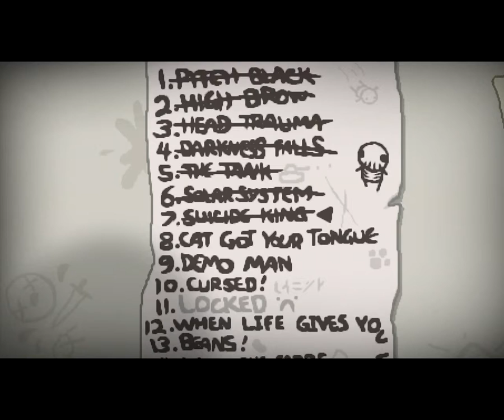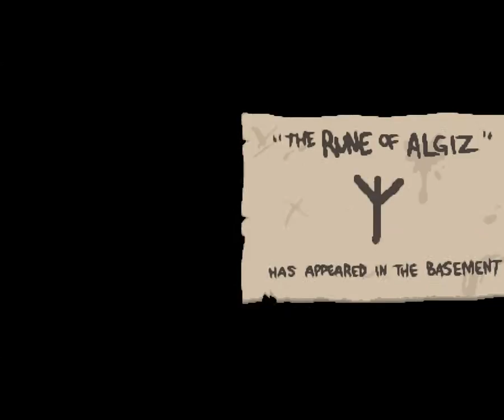[Walkthrough] The Binding Of Isaac - Rebirth (Part 059 - Challange 08 - Cat Got Your Tongue)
Ich habe es euch bei "Whispers Of Satan" schon versprochen. Das war das letzte Doom-Game im Moment. Jetzt mache ich ein Game was erst im November 2014 rauskam. Es ist ein Indie-Klassiker. Ich weiß fast jeder Youtuber hat das Game schon 100% durchgespielt und spielt es noch immer weil es so funny ist. Es geht um das Game "The Binding Of Isaac - Rebirth"

Ich denke jeder von euch kennt es. In dem Game ist alles Random. Jeder einzelne Run ist ganz anders. "The Binding Of Isaac - Rebirth" ist ein Remake von "The Binding Of Isaac" was 2011 rauskam. Die 2011-Version war leider ziemlich verbuggt und hat oft gelaggt und so weiter. Daher entschied man sich ein Remake zu machen. Ich werde zuerst das Remake 100% spielen und nachher zum Vergleich auch das alte "The Binding Of Isaac - Wrath Of The Lamb" Ich liebe beide Games. Ihr könnt dann die Unterschiede selbst sehen. In "The Binding Of Isaac - Wrath Of The Lamb" heißen die 100% "Platinum God" In "The Binding Of Isaac - Rebirth" heißen die 100% "Real Platinum God"

Ihr alle wisst bestimmt das "The Binding Of Isaac - Rebirth" sehr schwer ist. Nicht jeder Run kann ein Win sein. Ihr bekommt beschissene Items und sonst nichts und ihr verliert. Das ist ganz normal. Ich bin am Anfang nicht der beste und sterbe sehr oft. Aber auch wenn man nur ein neues Item bekommt und dann stirbt ist das auch schon ein kleiner Erfolg für die 100%.

Wie viele Episoden "The Binding Of Isaac - Rebirth" haben wird, weiß ich nicht. Wie gesagt es ist alles Random und wenn man am Ende nur noch ein paar Items braucht, aber diese sehr selten zu finden sind, kann das schon eine lange Zeit dauern bis man sie endlich findet. Anders als andere Youtuber zeige ich allerdings niemals die Seeds der einzelnen Runs. Einfach weil ich es in den ersten 30 Folgen oder so vergessen habe und nachher auch zu faul dafür bin. Und das Game hat über 4 Milliarden Seeds glaube ich.

Es wird jeden Tag einen Run geben. Und ein Run = ein Video. Es kann auch mal sein das ein Video über eine Stunde geht. Das ist aber auch ganz normal. Und in den ersten 10 Folgen ist der Sound ein bisschen zu laut. Ab Folge 11 ist das gefixt. Und leider habe ich oben und unten bei den Videos schwarze Ränder. Also es ist kein Vollbild. Ich hab vieles probiert aber bekam immer das gleiche Ergebnis. Aber es ist anschaubar. Glaubt mir. Und ich habe die Videos in 60fps gerändert. Und zuletzt. Ich spiele mit einem Filter. In "The Binding Of Isaac - Rebirth" kann man in den Optionen einen Filter ein oder ausschalten. Ich spiele mit Filter das die Grafik und die Texturen nicht komisch aussehen. Es gibt aber auch viele die es lieber ohne Filter spielen. Ich aber nicht. Ach so ja und ich beginne mit der Version 1.041 und ab Folge 159 ist es dann das neueste Update also 1.05 Hotfix. Nur zur Info

Ich denke ich habe alles wichtige gesagt. Ich wünsche euch nun viel Spaß bei meiner Reise zum "Real Platinum God" in "The Binding Of Isaac - Rebirth"